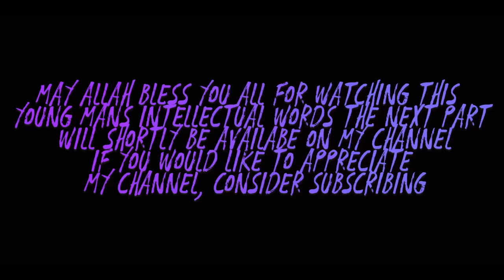VIRAL YOUTUBE BOY MADE A BIG MISTAKE! - MUSLIM REACTS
*Registered UK Charity*